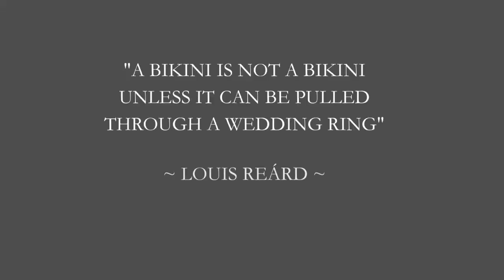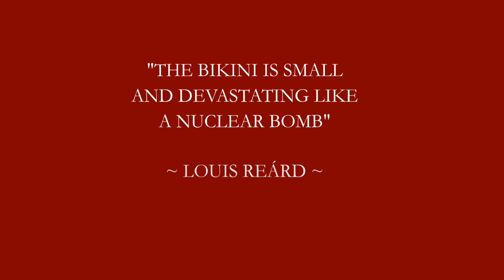How Nuclear Weapons Gave Us Bikinis and Godzilla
Nuclear Weapons have a long and complicated relationship with popular culture, here I talk about just two famous examples, the bikini, and Godzilla. There's a few rough edges but I'm proud of this one.

Due to some phone issues there's a bit where audio and video are out of sync near the beginning. Sorry, I'll get an actual camera with better audio and everything once the Masters starts. For now, haha suckers!